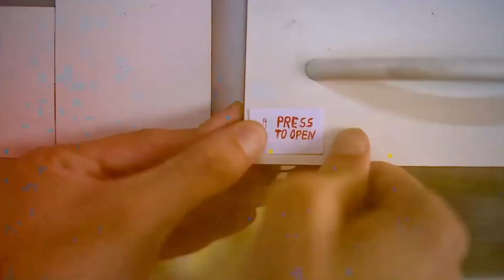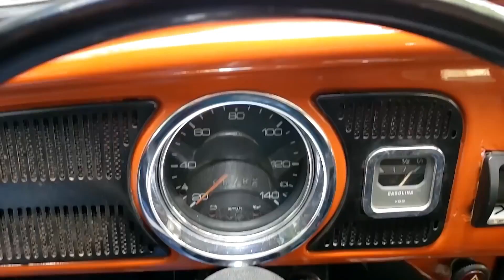SABADÃO DO GAIPÃO - 11/11/2023